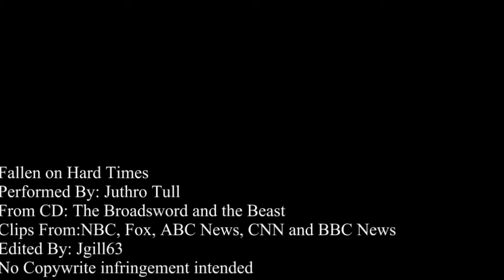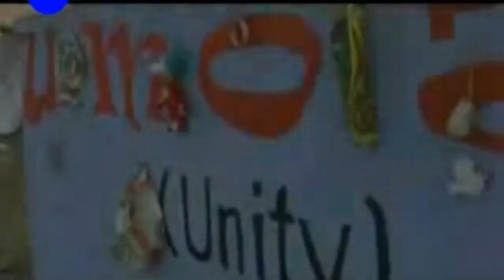Fallen on hard times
It seems everytime we turn on the news it is bad news about the economy.  For almost a year George Bush has stated we are not in a recession. This video is about the hard realities of the economy George Bush said was fundamentally strong...